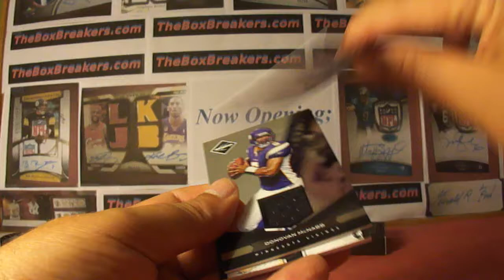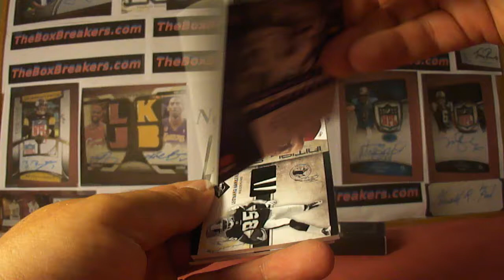2011 Limited Football Case Box 5 TheBoxbreakers.com Group Breaks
This is part of our High End #2 FB Group Break for July 2012 at TheBoxbreakers.com. Each month we break a couple higher end cases and team collectors get to keep every card pulled from their team. We have been doing this for almost 6 years and have lots of great teams available if you would like to join us for a break!